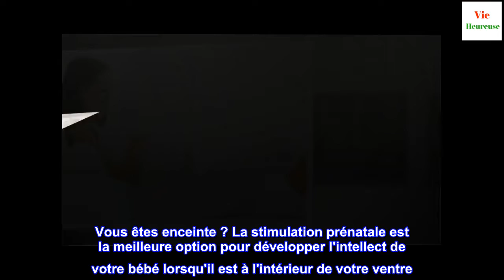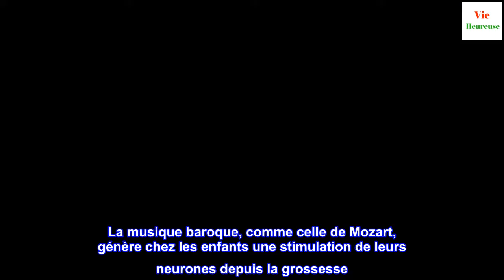5 avantages de la stimulation prénatale